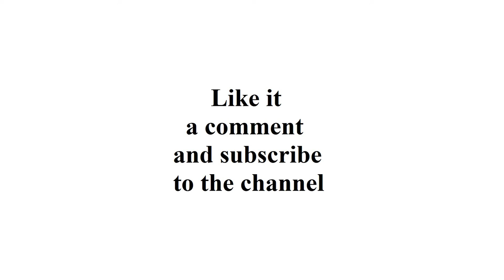Alcohol Ink. PETRI Dish Art. 3D RESIN Art. Shooting a video from below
How to work in the technique of Petri (Petri art) (petri dish art)? Shooting a video from below. Alcoholic ink in the resin can still be dealt with - for this you need to know your resin and the basic principles of ink in it. The resin must be very thick to repeat this, for a start we drip
alcohol ink, and after that we either smear it in the resin, or leave it in this form, or fill it a little with transparent epoxy. As a result, I got a very cool epoxy fill with alkanol ink. In macro photography, he looks simply amazing and bewitching. Like space or a nebula in space.